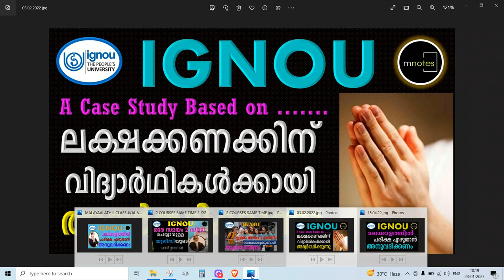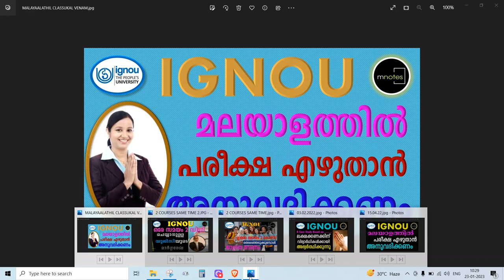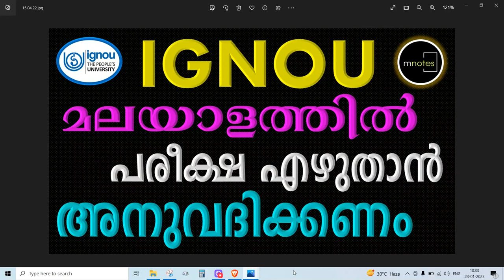IGNOU| മലയാളത്തിൽ പരീക്ഷ എഴുതാൻ അനുവദിക്കണം| പടിവാതിൽക്കൽ വിദ്യഭ്യാസം |മാതൃഭാഷയെ അനുവദിക്കണം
For Admission & Counselling :  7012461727  | 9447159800 | 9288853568

വരൂ നമുക്ക് ഇഗ്നോയിലൂടെ പഠിക്കാം. വിദ്യാർത്ഥികൾ അവരുടെ അനുഭവങ്ങൾ പങ്കുവെക്കുന്നു| Come let's learn through IGNOU. Students share their experiences

Many scams are being done in the name of Credit Transfer. Fake Certificates are Available. Beware!!  |  ക്രെഡിറ്റ് ട്രാൻസ്ഫർ പേരിൽ പല തട്ടിപ്പുകൾ നടക്കുന്നു.വ്യാജ സർട്ടിഫിക്കറ്റുകൾ വിലസുന്നു.ജാഗ്രതൈ!!

IGNOU | Every exam is important. One sitting exam is cheating | ഓരോ പരീക്ഷയും പ്രധാനപ്പെട്ടതാണ്.വൺ സിറ്റിങ് എക്സാം തട്ടിപ്പാണ്|